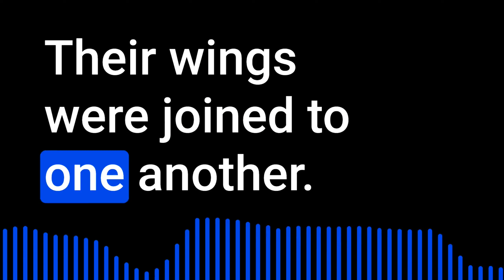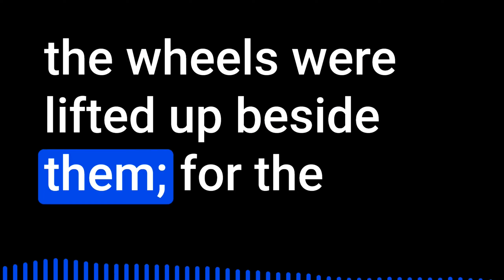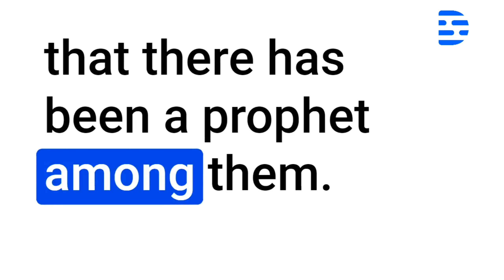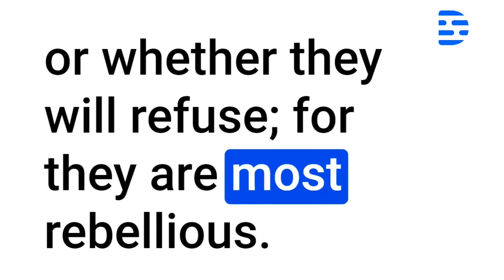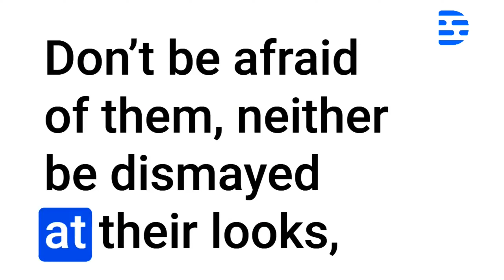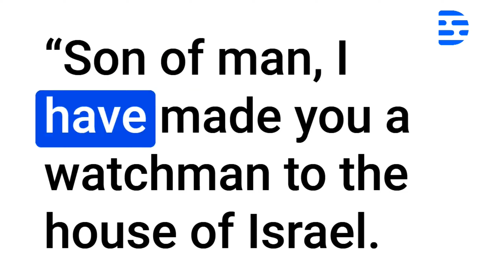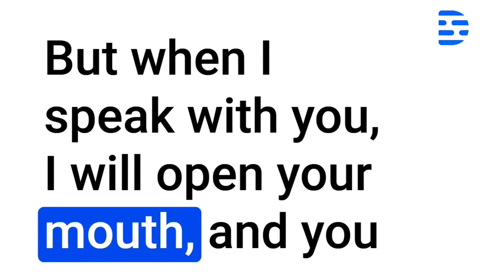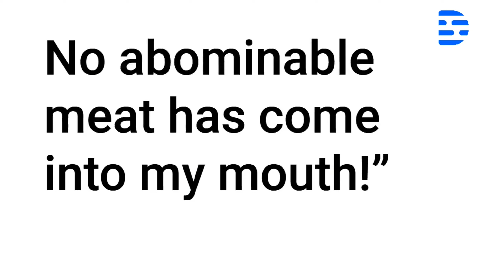Day 244 - Bible in 1 Year - 2023